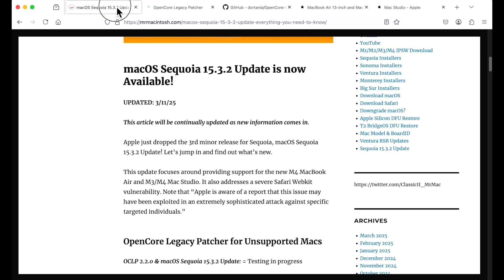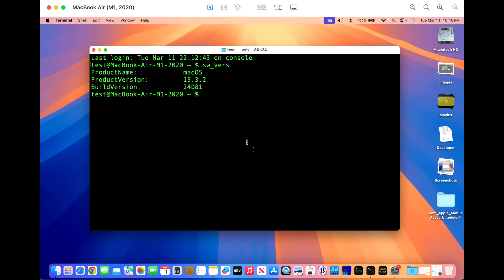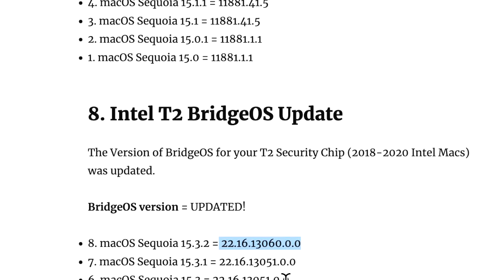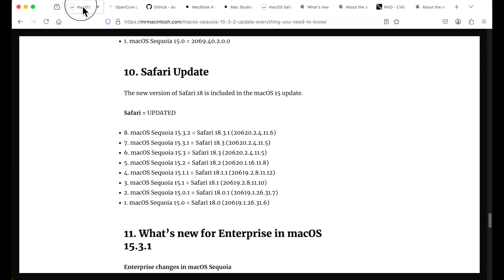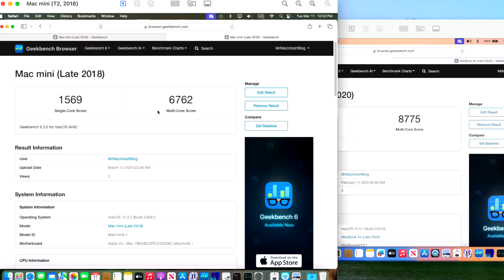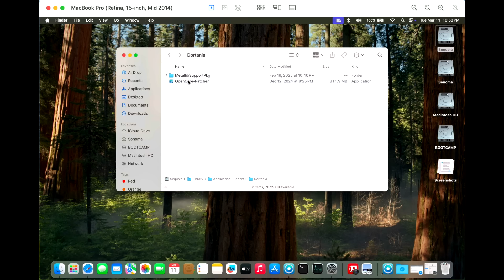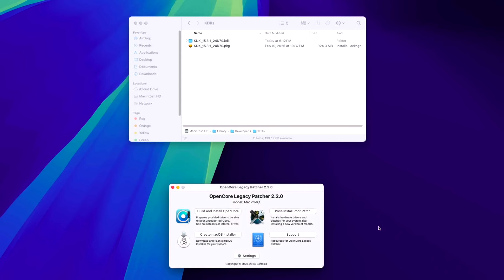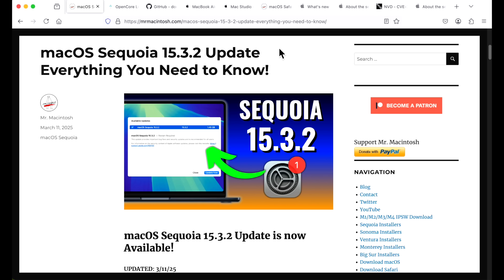macOS Sequoia 15.3.2 Update! Again??? + OCLP 2.2.0 Preview!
Apple just released the 4th minor update to macOS Sequoia, 15.3.2! In this video, I'll go over all the details that you will need to know about this update, including all the new features & fixes. I'll also preview OpenCore Legacy Patcher 2.2.0. Plus I will cover both Apple Silicon and Intel! CHAPTERS BELOW!

0:00 macOS Sequoia 15.3.2 Welcome and intro
0:19 Apple released a new M4 MacBook Air & M4 Mac Studio
0:45 Full Apple Software Update release list iOS, iPadOS & visionOS
1:46 Using System Settings to download & install the Sequoia 15.3.2 update
2:48 Update Complete! What is the new BuildVersion of the 15.3.2 Update?
3:01 How long did the macOS Sequoia 15.3.2 update take to Install?
3:35 macOS Sequoia Update sizes for Apple Silicon, Intel & Unsupported Macs
4:04 Apple Silicon & Intel BridgeOS Firmware Updates
4:35 What’s new in the macOS Sequoia 15.3.2 Update?
5:07 What’s new in Security Fixes in the Sequoia 15.3.2 Update?
7:05 Was Safari Web Browser updated? Sonoma & Ventura Standalone update?
8:01 Is Apple Intelligence being turned back on after the 15.3.2 update?
8:49 macOS Sequoia 15.3.2 Update Geekbench 6 Benchmarks
8:35 OpenCore Legacy Patcher 2.2.0 & 15.3.2 Quick Look Preview
14:50 Any Questions or Comments? THANK YOU!

The macOS Sequoia 15.3.2 Update was released on 3/11/25 @ 12:35 PM CDT

Download Full macOS Sequoia, Sonoma, Ventura, Monterey & Big Sur M1, M2, M3 & M4 Apple Silicon IPSW Files

Links
- Apple Mac Enterprise IT Blog & macOS News for MacAdmins

If it wasn't for him, I would not even be on YouTube today.